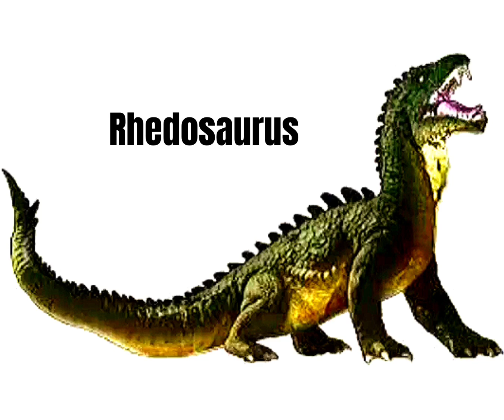Members of the Gojira species (read description)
ALL characters besides Jira (zilla), Jirass, Rhedosaurus, Gigantis (in general), Godzilla Jr, Minilla, and Doug are complete creations of mine, the designs themselves are not creations of mine, but the designs of Dinilla, Kinilla, Kóri, Rynira, Kleiner, Lima, Yiós, Großeiner, are completely mine (as well as partially the design for Rennen [short for Dasgeschepfvomberg]).
© Copyright Race Playz / Ichi Ghidorah Playz 2023